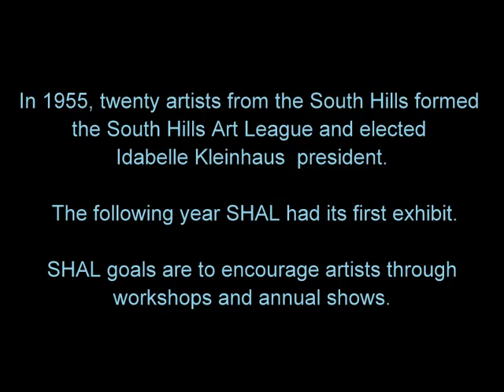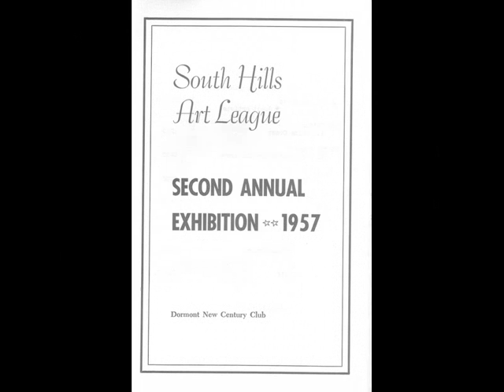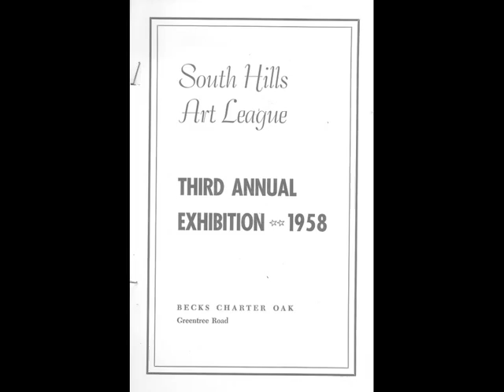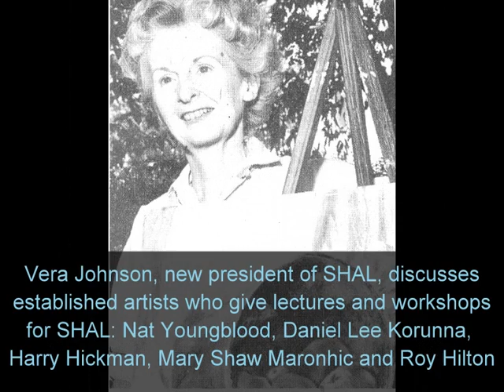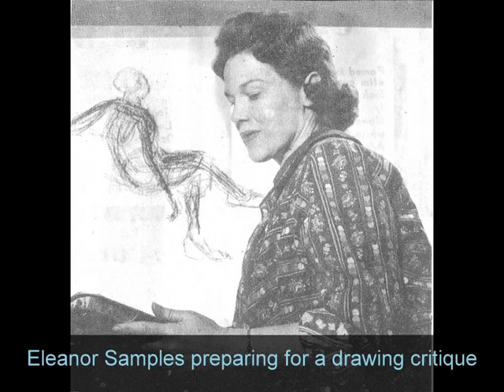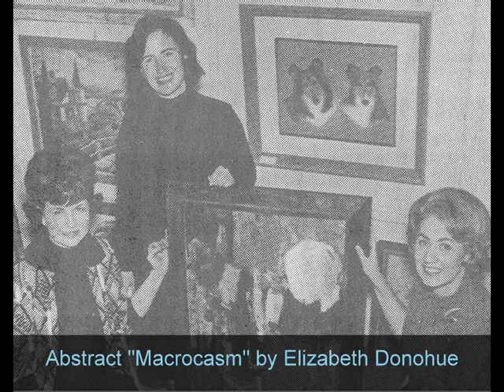South Hills Art League 1955-1961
South Hills Art League (Pittsburgh, PA) photos from 1955 to 1961. Scanned and assembled by SHAL historian, Janet Woodcock.